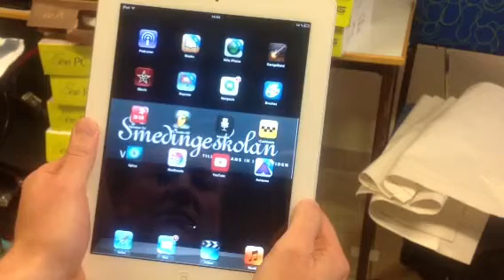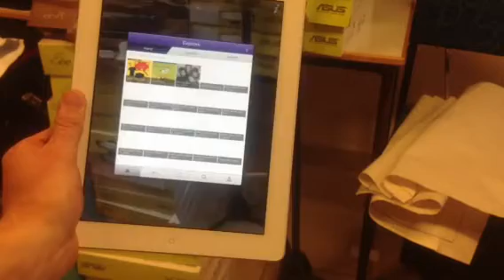Att använda the Wall på Smedingeskolan